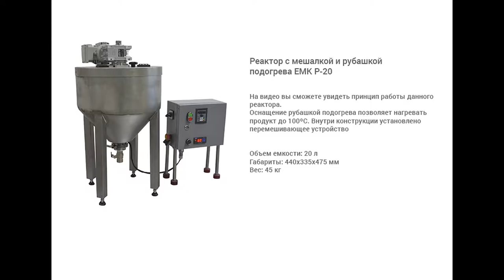Реактор с мешалкой и рубашкой подогрева ЕМК Р-20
Показан принцип работы реактора ЕМК Р-20, оснащенного рубашкой подогрева и перемешивающим устройством.

Описание:

Реактор модели ЕМК Р-20 с рубашкой подогрева и перемешивающим устройством предназначен для реализации различных технологических процессов (приготовление, хранение) в жидких, вязких, пастообразных средах, состоящих из одного или более компонентов. Емкость применяется в фармацевтической и косметической отрасли для изготовления суспензий, эмульсий, кремов и растворов различной консистенции. Широкую востребованность установка получила в сфере производства пищевых продуктов и напитков (молоко, йогурты, соки, пюре, пиво и другие). Возможность обработки масс с твердыми включениями позволяет применять реактор для изготовления стиральных порошков и других товаров бытовой химии с вкраплениями.

Характеристики:

Мощность: 1 кВт;
Вес: 45 кг;
Тип: автомат;
Габариты, мм (Д х Ш х В): 440 х 335 х 475;
Напряжение: 220;
Тип продукта: жидкий, вязкий;
Отрасль: фармацевтика, пищевое производство, косметика, ветеринария, химия;
Объем емкости: 20 л;
Температура нагрева: до 100 °C;
Количество оборотов перемешивающего устройства: 40 об/мин;